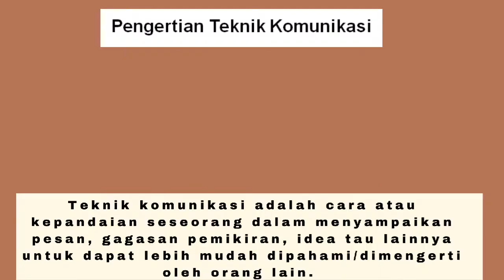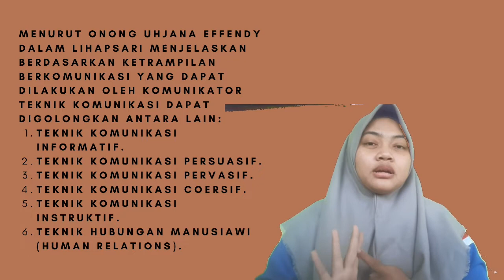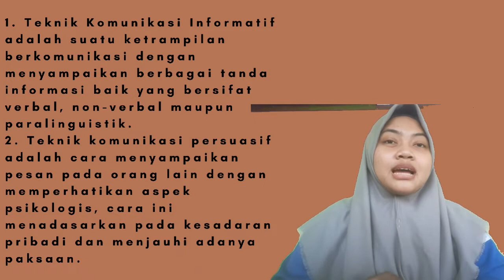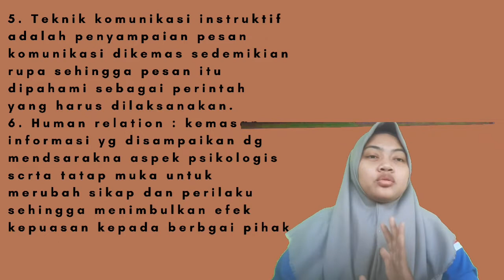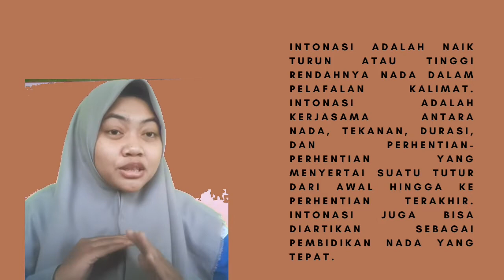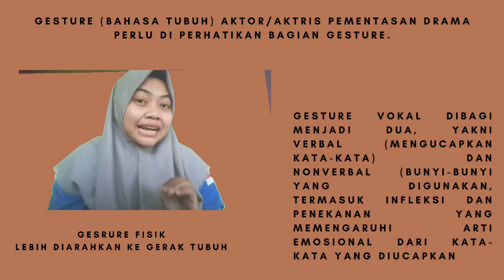VIDEOGRAFI 4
Assalamualaikum Wr.Wb
Selamat datang dipertemuan 9 dan selamat belajar